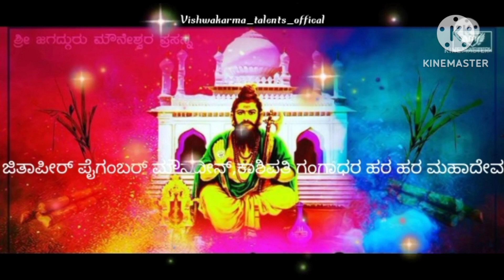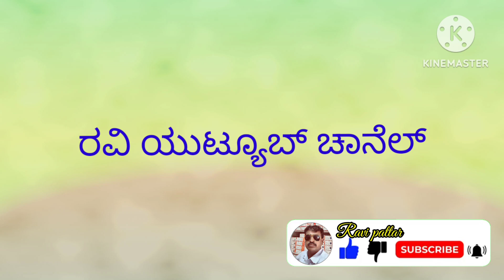my new Jai mounesh# Jai mounesh title song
my Jai mounesh title song